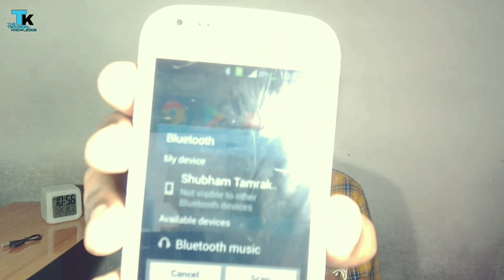How To Make Bluetooth Earphones At Home | Wireless Earphone Kaise Banaye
Hello Dosto...
Aj ki video me hum baat karne wale hai BluetoothReceiver ke bare me. Jiski help se hum apne wired earphone ko wireless earphone bana sakte hai. Janne ke liye is video ko jarur dekhiye.

Queries Solved :-
1. Bluetooth Receiver.
2. How to make wireless earphones at home?
3. Wireless earphones under 500.